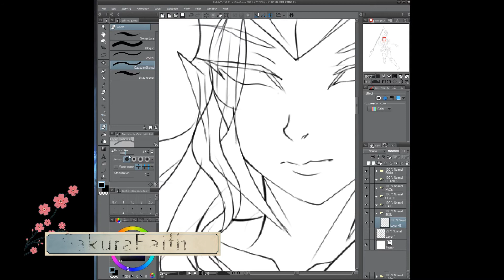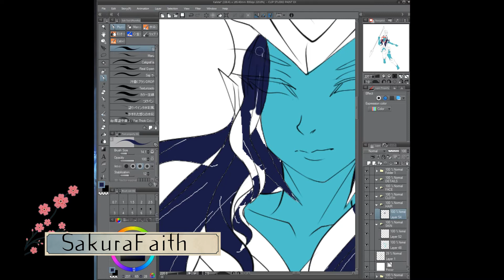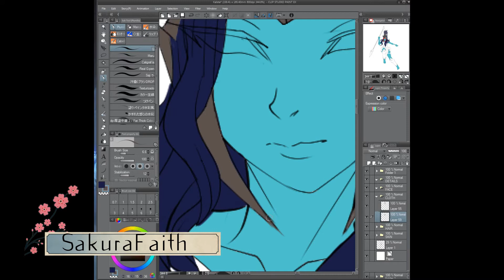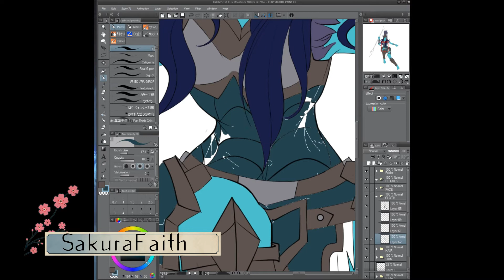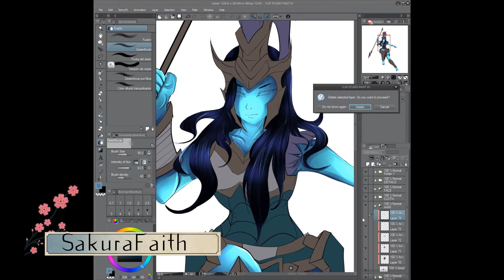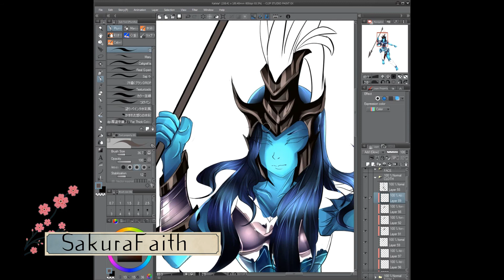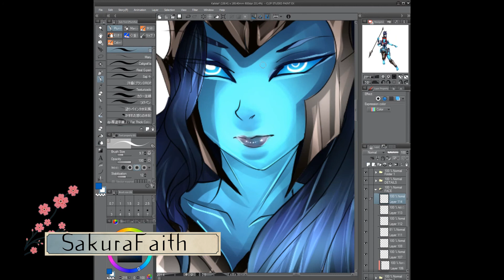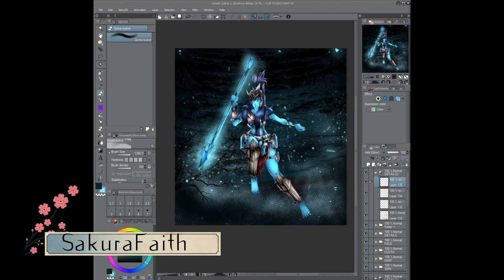Kalisra Speed Art - Commission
Kalista Commission!!! I dont know what to say much about it but i hoped it was fun watch heh x'D

CO.AG Music.